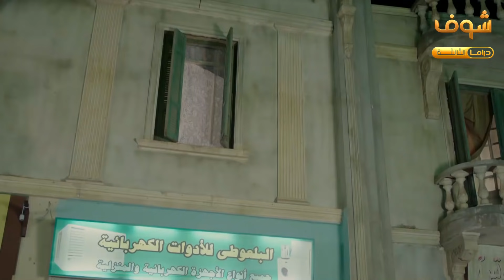مسلسل شارع عبد العزيز 2 - علا غانم - عمرو سعد الحلقة 3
شارع عبد العزيز 2 الحلقة 3 مسلسل  شارع عبد العزيز 2 الحلقة 3 عمرو سعد علا غانم محمد علي Ola Ghanem Amr Saad Mohamed Ali